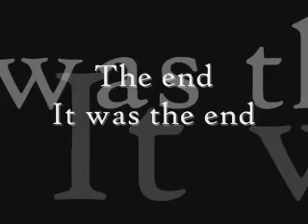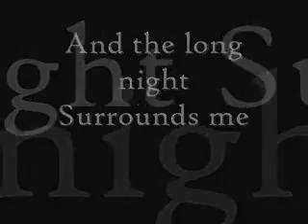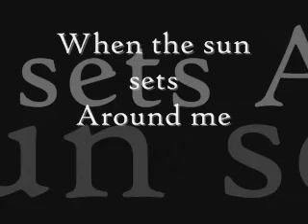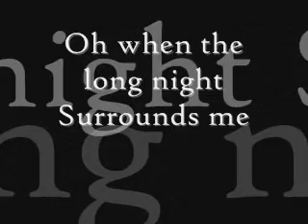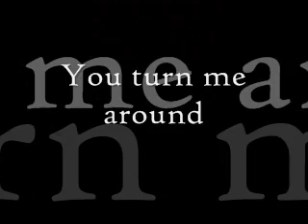you turn me around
for my dad mum and son